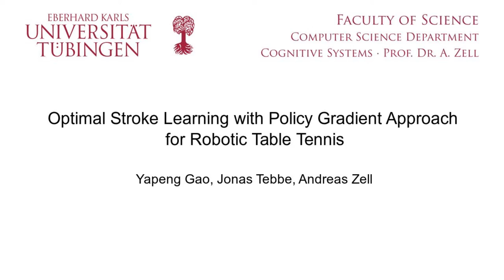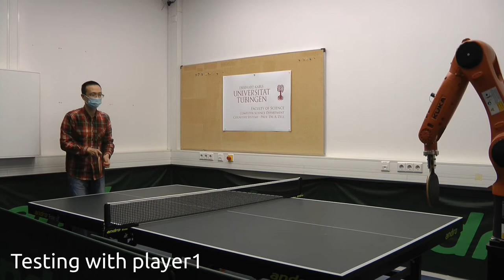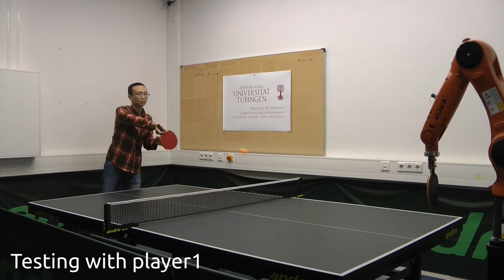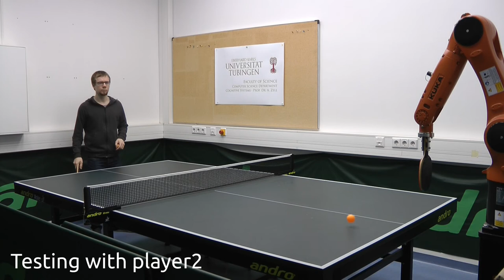Optimal Stroke Learning with Policy Gradient Approach for Robotic Table Tennis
We first designed a realistic simulation for a table tennis robot. To learn the optimal stroke movement for the robot, we proposed a new policy gradient approach with TD3 backbone. Different algorithms were fairly evaluated in simulation using 1000 balls with a large range of spins and speeds. To cross the domain from simulation to reality, a retraining approach was proposed for the original racket and another coefficient-unknown racket. The testing results in three complicated scenarios outperform other research with a success rate of 98%.

The complete retraining process:

00:00 testing in simulation
00:13 retraining with the ball throwing machine in the KUKA robot
01:03 testing with player1
02:11 testing with player2
03:40 testing with the ball throwing machine
04:43 failure cases